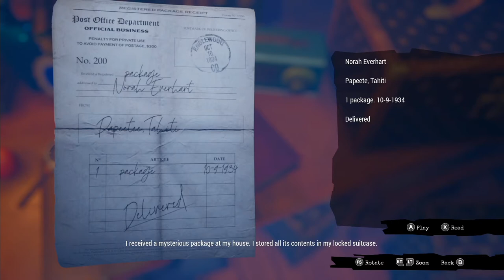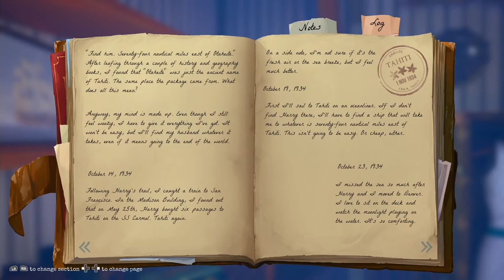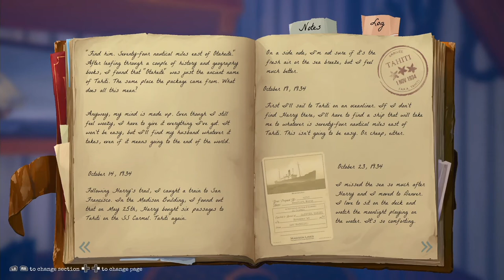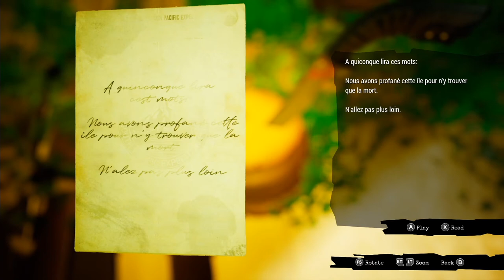LGND Plays - Call of the Sea (Part 1)